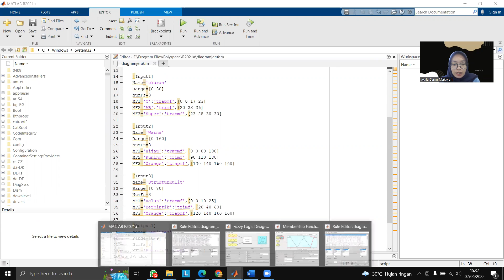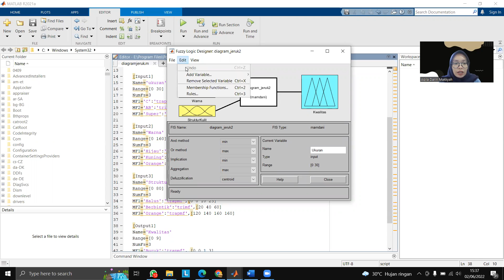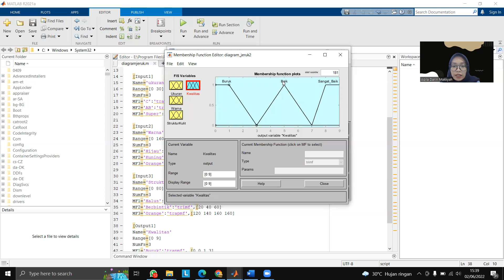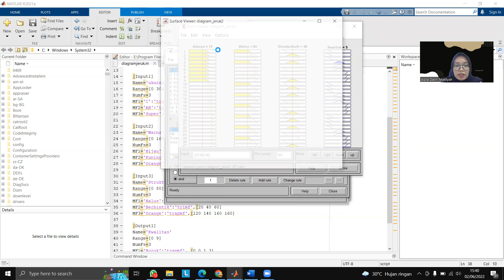200605110036 - Aqila Darin Makkyah - UAS - Artificial Intelligence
Nama : Aqila Darin Makkyah
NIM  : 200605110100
Kelas : C - Artificial Intelligence
Judul : Menentukan Kwalitas Buah Jeruk Menggunakan Algoritma Fuzzy Mamdani